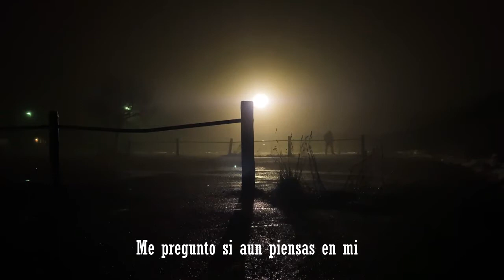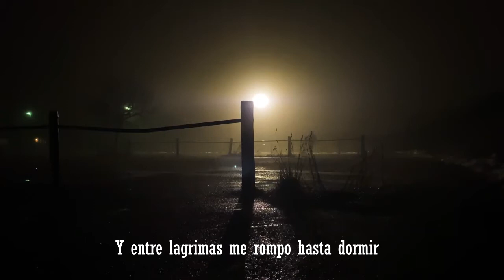Maldita Soledad (Demo)